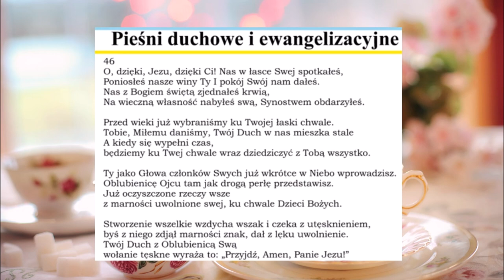Pieśń 046 O dzięki Jezu, dzięki Ci PDiE Pieśni Duchowe i Ewangelizacyjne Zielone Niwy